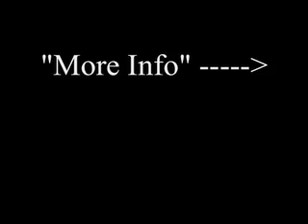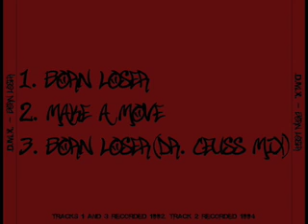DMX - Born Loser (Instrumental) (1992) [Track 4]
DMX's 1992/3 "Born Loser" single from Columbia/Ruffhouse Records, I also added on his 1994 single "Make A Move" (a.k.a. the original version of the song from ...And Then There Was X))

This "Album" I put together. though all I did was add Make A Move (Original)

1. Born Loser
2. Make A Move (Original)
3. Born Loser (Dr. Ceuss Mix)
+ Born Loser (Instrumental)

DOWNLOAD LINKS MP3

Uploading.com (***highlight all the lines (all the way to ".html")
( don't just click the link )